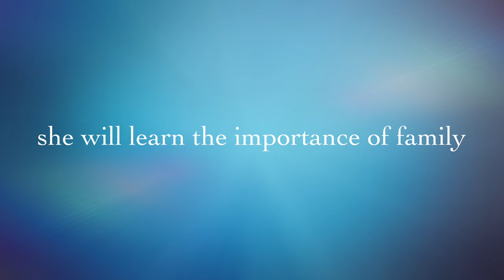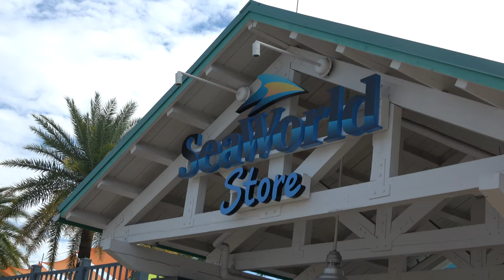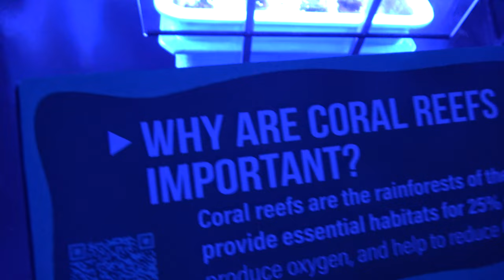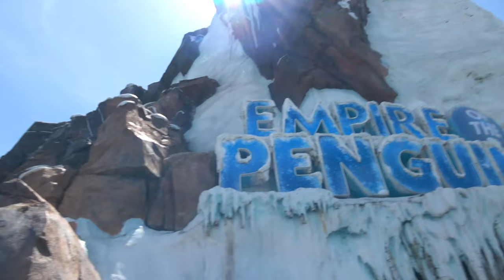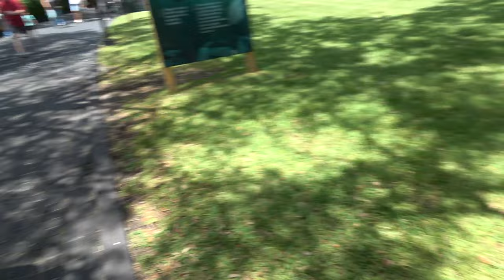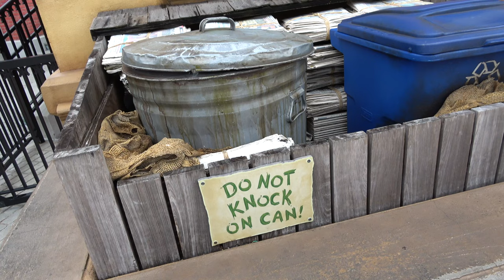Momma k's Bucket List Episode 2: Sea World!